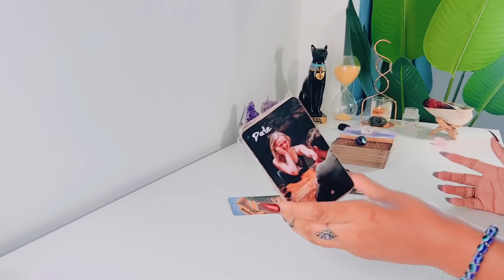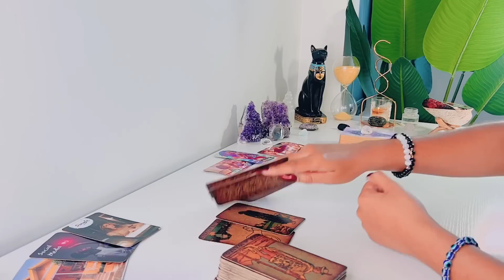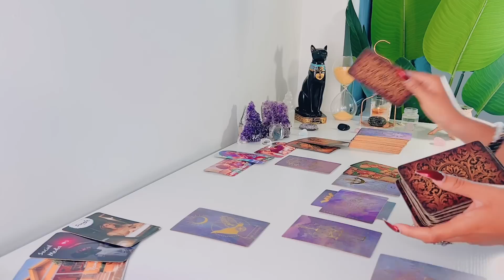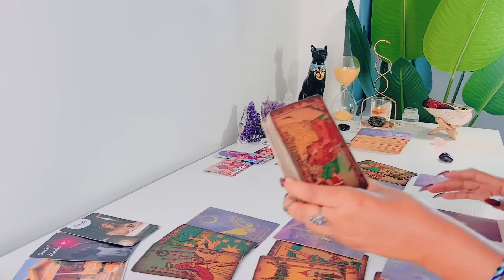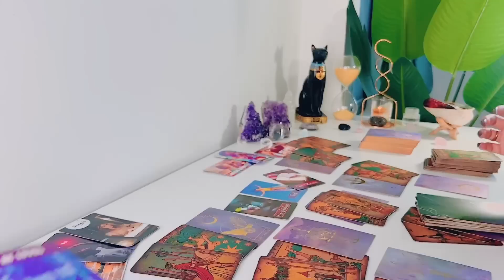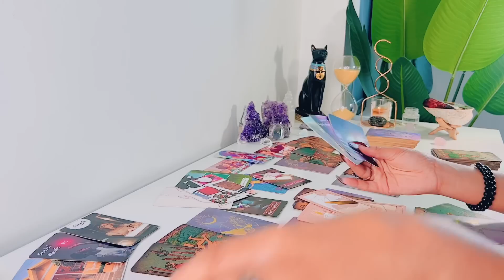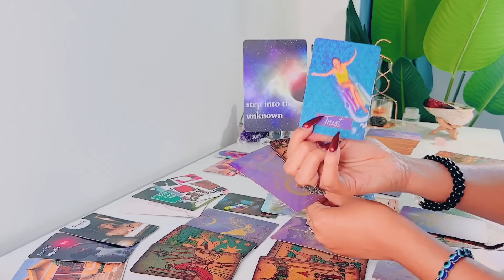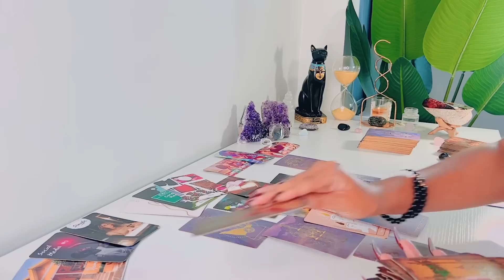Pisces MAY | They're Confused By Your Lack Of Action Towards Them .. - Pisces Tarot Reading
Hi Pisces! Hope you enjoy your LOVE tarot reading! - Feline Intuition

'I MANIFEST'

FREQUENTLY USED TAROT DECKS:

Arcanum Tarot

Rider-Waite Tarot

Gilded Tarot

Angel Tarot

Angle Answers